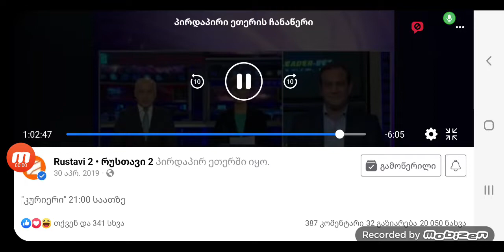2 ოქტომბერი, 2022